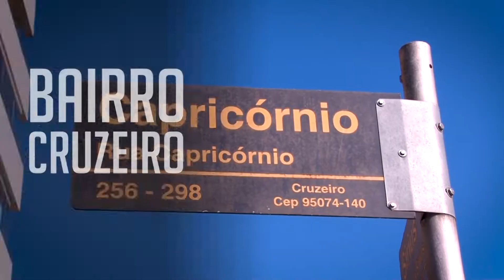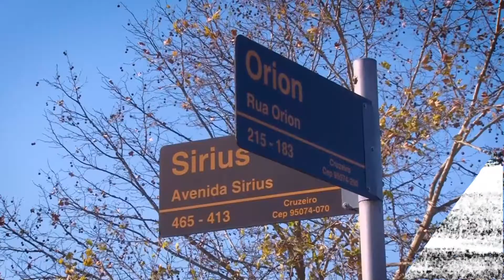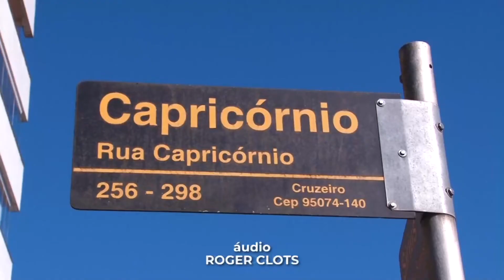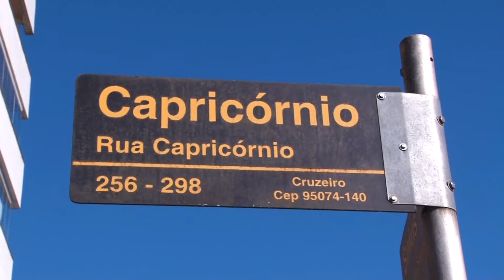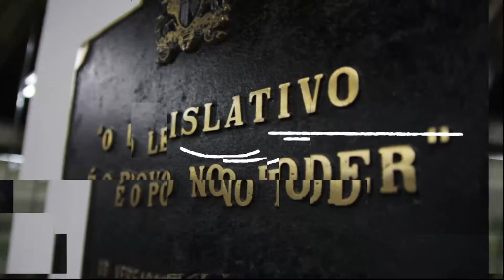Aprovado o projeto Julho das Pretas | 22.07.2022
Nesta edição: Aprovado projeto que institui no calendário da cidade o Julho das Pretas;  parlamentares decidem permuta de áreas para o Centro de Proteção Animal ;e você sabe porque o bairro Crizeiro tem este nome?